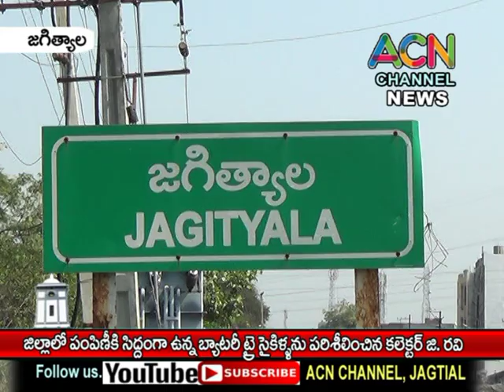జగిత్యాల జిల్లాలో పంపిణీకి సిద్ధంగా ఉన్న బ్యాటరీ ట్రై సైకిళ్ళను పరిశీలించిన కలెక్టర్ జి. రవి.